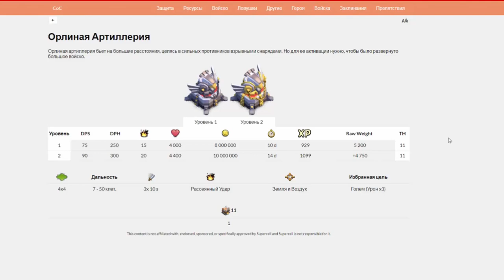КАК ПРАВИЛЬНО ПЕРЕЙТИ НА ТХ11 В КЛЕШ ОФ КЛЕНС? ПЕРЕХОД НА 11ТХ CLEO CLASH OF CLANS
Метка клана
Метка академа DM Lite
Метка академа MoUnTaIn MaRvEl